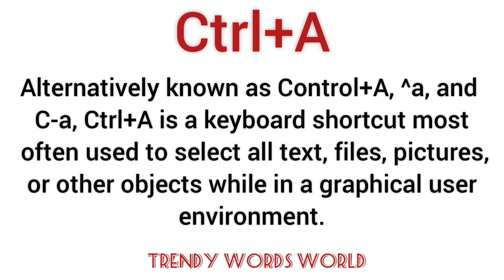Use of Ctrl+A in computer/shortcut key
explanation of Ctrl+A
description of Ctrl+A
daily word meaning
shortcut key